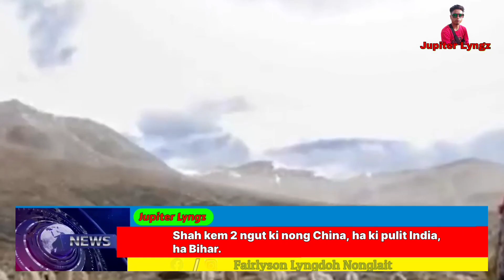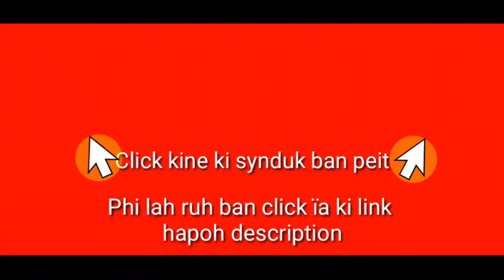Shah kem 2 ngut ki nong China ha ki pulit India, ha Bihar; namar ba wanrung tuh ha khappud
Khasi song

Khasi film

Khasi video

Khasi series

Khasi Vlog

Ka jingshad

Jingshad

Khasi funny

Jingrwai Khasi

Storyteller Lyndon

Lamjingshai channel

Kitrina Nongrum

Mon vlog

BatesiTV

T7news

KBM Review

Mawphor

Ki Jlawdohtir

News report

Khasi documentary

Education video

Dd Shillong

Larisa channel

Banylla Nongsiej

Code FREEMEN

Jupiter lyngz

Watermark

Logo

Kinemaster

Viral video

Reel

Love

Love status

Love story

Romantic

Cute actress

Cute actor

Cute picture

Cute couple

Live

Live stream

Dubbing

Dubbing video

Dubbed

Dubbing movie

WhatsApp status

Wanjop Sohkhlet

Ram Suchiang

Beralda Suting

Larihun Lapang

Sam

Pyllaitmitre Lypon

Jlaw

Micky Lyngdoh

Paheh

Wellborn Mynsong

Puliaw

Aba Nongkhlaw

Abalin Nongkhlaw

Sherilin Khongwar

Mery Pariong

Sanmilian Mawrie

Arman Disiar

John Rani

Phira Dohtdong

Wanri Pyngrope

Kiki Garod

Elvest Thabah

Marangbah

Larisa channel

Brightly Mynsong

Jlawdohtir

Micky Lyngdoh

Jingiathuhkhana Khasi

Khasi Story

Emdor Suchiang

Anisha Bangalore

Mayborn Lyngdoh

Khubor Khasi

Khasi news

Khasi video